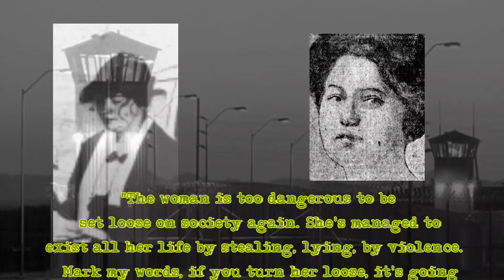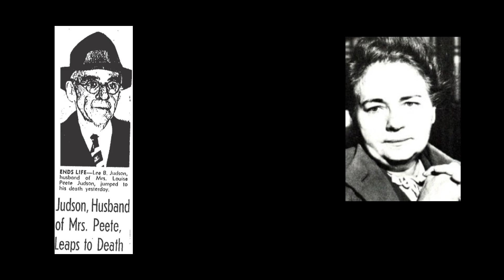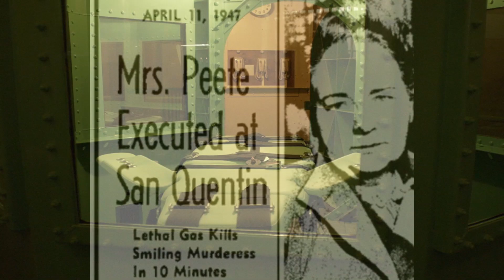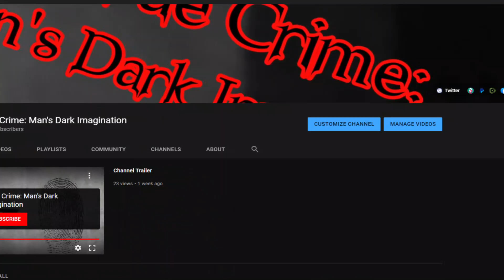The Belle of Bienville [Did Louise learn her lesson?]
The second part of the Louise Peete story. A woman who just could not help helself.